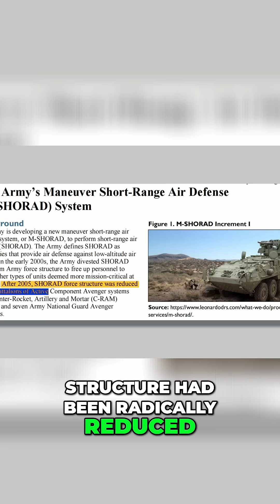US Army's M SHORAD System Revolutionizes Air Defense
In the age of drones, loitering munitions, and cruise missiles, the U.S. Army is racing to close one of its most dangerous capability gaps: short-range air defense (SHORAD). This is the urgent story of how the Army is reinventing battlefield protection in the 21st century—where ground maneuver meets mobile air defense.

At the start of Operation Iraqi Freedom in 2003, stealth bombers and cruise missiles lit up Baghdad in a show of shock and awe. But while U.S. forces dominated the skies, a critical vulnerability was quietly growing back home. In the early 2000s, the Army chose to divest much of its SHORAD capability—shifting personnel and resources to support ground-heavy campaigns. By 2005, the once-robust SHORAD structure had been slashed to just two active Avenger battalions and a scattering of National Guard units.

But the threat didn’t go away—it evolved.

Over the next two decades, the battlefield changed. The rise of unmanned aerial systems (UAS), low-flying cruise missiles, and loitering munitions created a deadly new layer of risk to U.S. forces operating at the front. From Syria to Ukraine, these airborne threats proved they could neutralize tanks, command posts, and troop formations with terrifying precision. Suddenly, the absence of SHORAD wasn’t just a gap in the shield—it was a glaring weakness.

The Army’s answer? The Maneuver Short Range Air Defense system—M-SHORAD.

Mounted on the 8-wheeled Stryker platform, M-SHORAD is a fully mobile, multi-mission air defense system designed to accompany frontline troops and protect them from everything from quadcopters to attack helicopters. Armed with Stinger missiles, a 30mm cannon, Hellfire-class interceptors, and electronic warfare capabilities, M-SHORAD brings the fight back to the skies—on the move, at speed, and with lethal precision.

In this video, we dive deep into:

- The strategic missteps that created the SHORAD gap after 2003
- The real-world threats that forced the Army to change course
- How M-SHORAD is engineered to protect maneuver units in the modern fight
- Why today’s air defense must be just as mobile and lethal as the threats it faces

This is more than a technology story—it’s a battlefield evolution. The return of SHORAD isn’t just overdue. It’s mission critical.